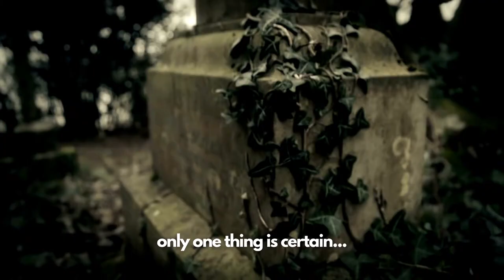Trailer: Shadowood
This is the official trailer for Shadowood - a dark fantasy novel which drops this Halloween.